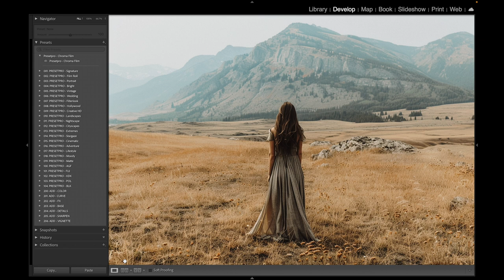FREE Lightroom Preset "Chroma Film" Before & After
Elevate your photography with the Free Lightroom Preset "Chroma Film." Inspired by the iconic Kodak Kodachrome 64 film, this preset provides an analog film camera look photographers cherish for its superb grain and exceptionally high sharpness. Known for producing vibrant and natural colors, this preset is perfect for capturing various scenes, from outdoor landscapes to detailed portraits. Whether you aim to replicate the nostalgic feel of vintage photographs or simply enhance the clarity and quality of your images, "Chroma Film" is an excellent choice. Embrace the timeless aesthetic of Kodachrome and bring a classic touch to your modern photography with this versatile and easy-to-use preset.